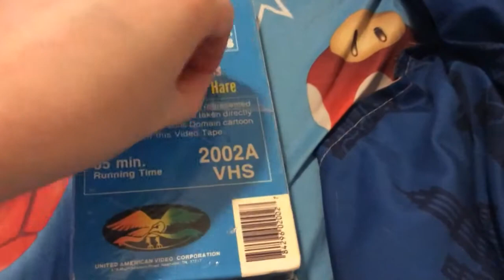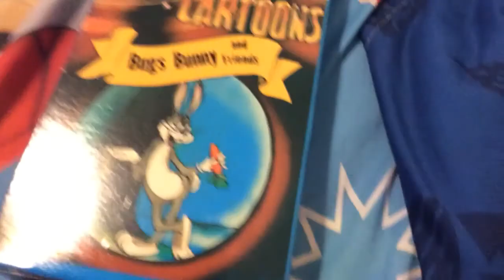Great American cartoons bugs bunny and friends vhs unboxing